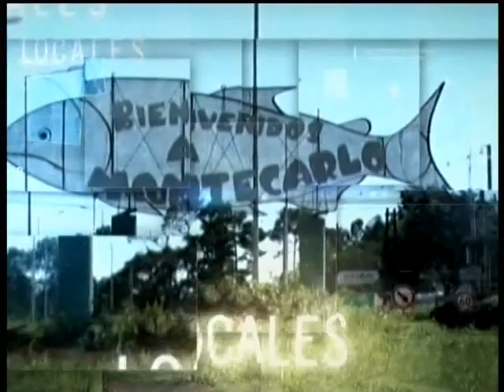Alba Zamora taller de arte terapia.-